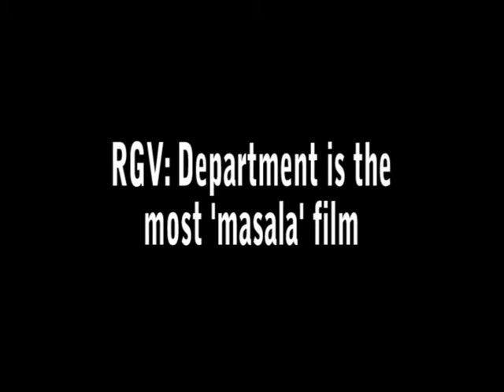Department is the most 'masala' film - RGV